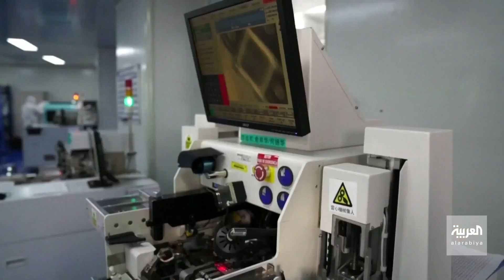العربية 360 | وفد أميركي رفيع يزور الصين.. ملفات على الطاولة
تنفيذا لوعد بايدن وشي جينبينغ.. وفد أميركي رفيع المستوى يزور الصين لبث الدفء في علاقات البلدين